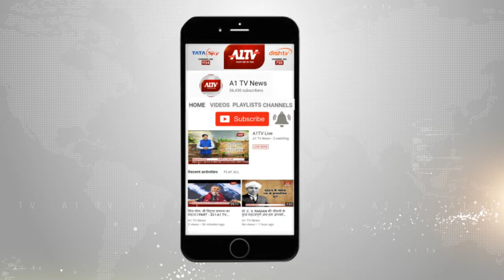पीएम मोदी ने तेलंगाना का किया दौरा, कांग्रेस को सपूत की बजाय सबूत मांगती है